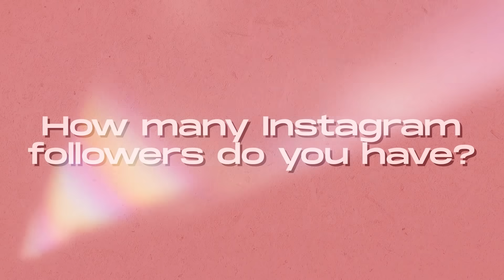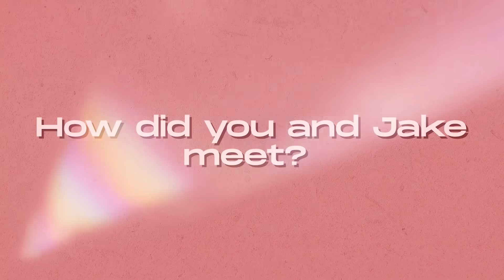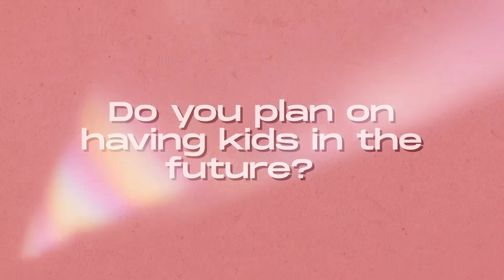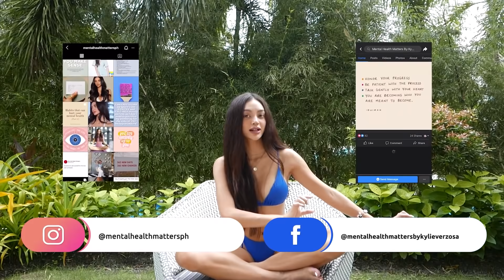Boracay Trip With Family | Kylie Verzosa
Hey guys! This was quite a long time ago with my family, just wanted to share with you some good memories I had during this trip to Boracay. I really miss my family so it was a good reminder for me! Sending my love especially during this quarantine!

X,
Kylie!